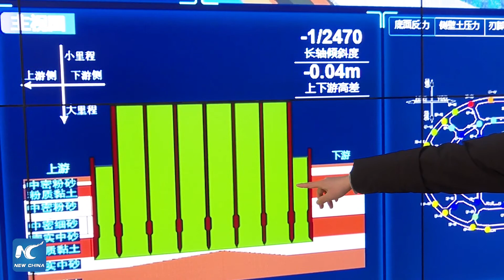LIVE: Explore a cable-stayed bridge under construction over China‘s longest river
LIVE: A mega project is taking shape over China’s busiest waterway! Join us to explore Changzhou-Taizhou Yangtze River Bridge, which will be a cable-stayed bridge with the largest span in the world once completed, and find out what a steel caisson means to the bridge (recorded)